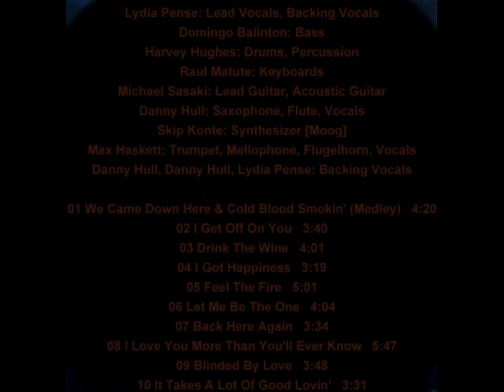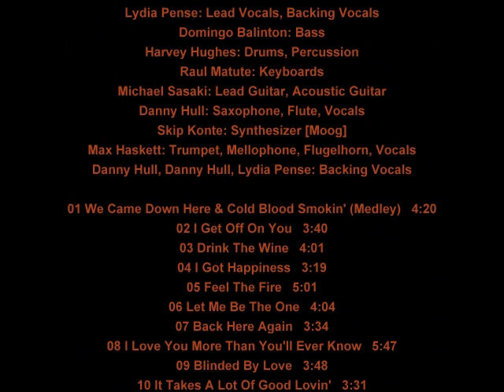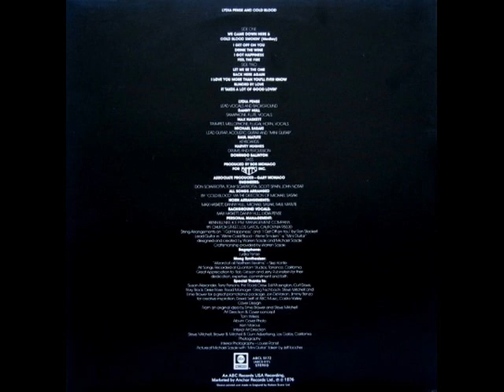Lydia Pense & Cold Blood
Lydia Pense: Lead Vocals, Backing Vocals. -
Domingo Balinton: Bass. -
Harvey Hughes: Drums, Percussion. -
Raul Matute: Keyboards. -
Michael Sasaki: Lead Guitar, Acoustic Guitar. -
Danny Hull: Saxophone, Flute, Vocals. -
Skip Konte: Synthesizer [Moog]. -
Max Haskett: Trumpet, Mellophone, Flugelhorn, Vocals. -
Danny Hull, Danny Hull, Lydia Pense: Backing Vocals.-

01 We Came Down Here & Cold Blood Smokin' (Medley)   4:20
02 I Get Off On You   3:40
03 Drink The Wine   4:01
04 I Got Happiness   3:19
05 Feel The Fire   5:01
06 Let Me Be The One   4:04
07 Back Here Again   3:34
08 I Love You More Than You'll Ever Know   5:47
09 Blinded By Love   3:48
10 It Takes A Lot Of Good Lovin'   3:31